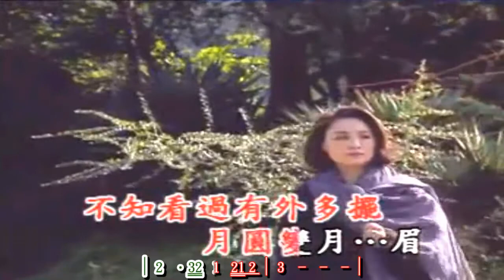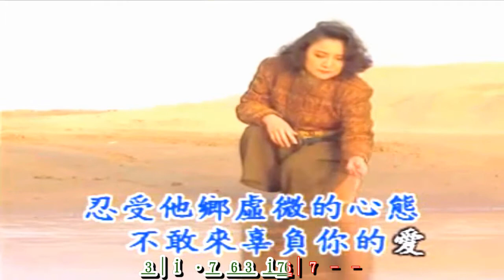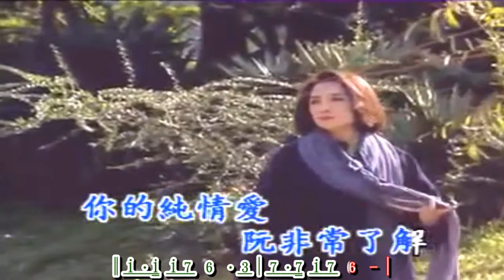月圓思情 ~ 陳盈潔 & 林俊彥 卡拉歌詞譜伴奏版